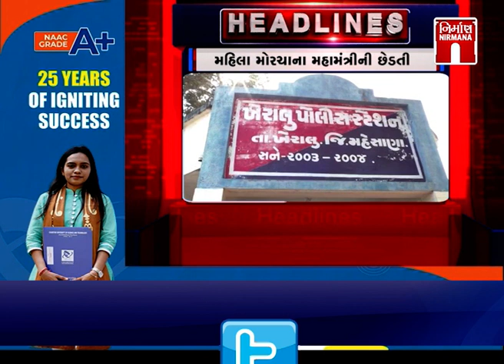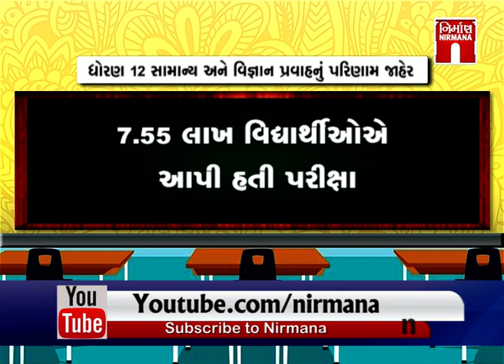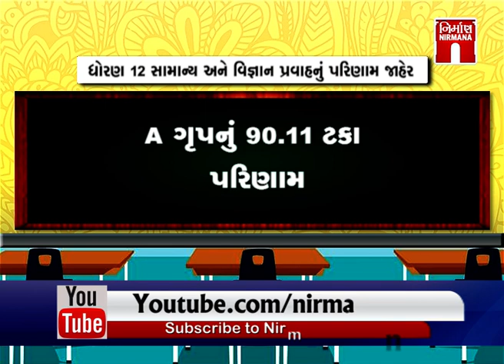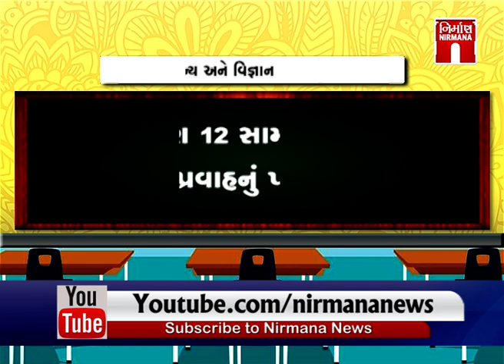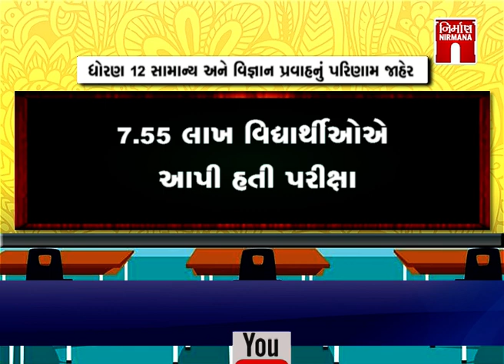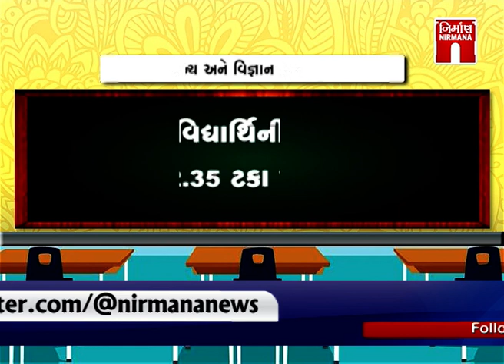Special Talk - ધોરણ 12 સામાન્ય પ્રવાહ અને વિજ્ઞાન પ્રવાહનું પરિણામ જાહેર...!! પર વિશેષ । 12:00 PM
Special Talk - ધોરણ 12 સામાન્ય પ્રવાહ અને વિજ્ઞાન પ્રવાહનું પરિણામ જાહેર...!! પર વિશેષ । 12:00 PM। Nirmananews